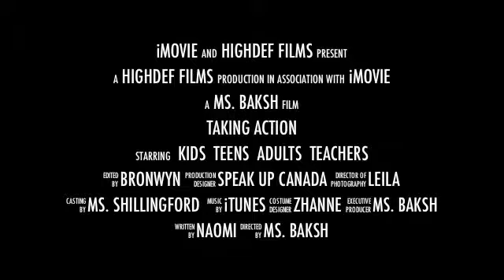taking action trailer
this is much better than the actually movie. don't just stand by Stand Up!